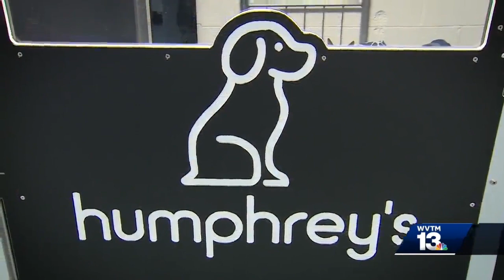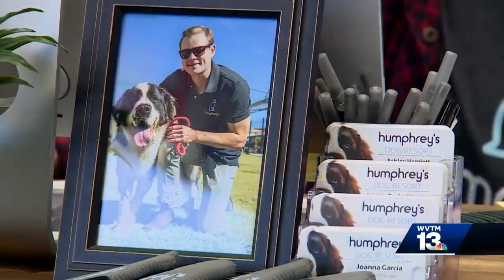WVTM 13 Chronicle: New dog resort in Birmingham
A new business in Birmingham’s Lakeview District is all about pampering your pooch. It’s called Humphrey’s Dog Resort and it was opened to help make boarding and daycare more like a vacation for your precious pets! Customers can spring for suites featuring orthopedic bedding, Puppy TV, daily housekeeping and access to an outdoor courtyard. Humphrey’s even has a spa facility for baths, pampering and grooming! Learn more in this WVTM 13 Chronicle report in the video above.